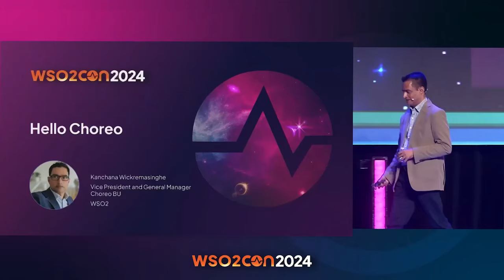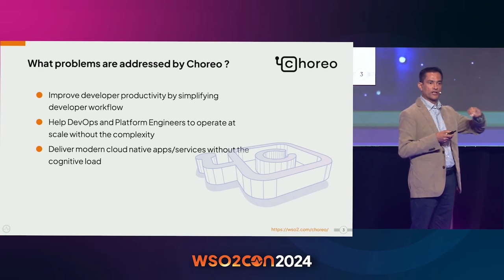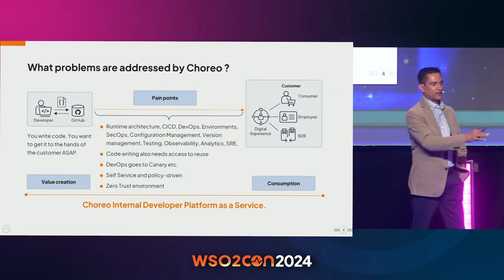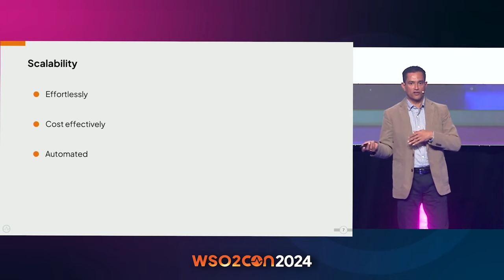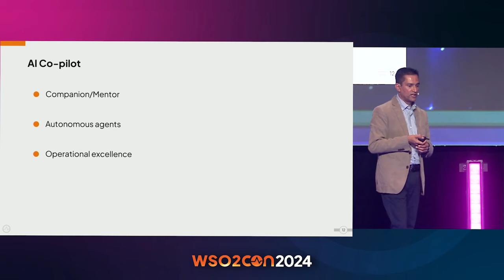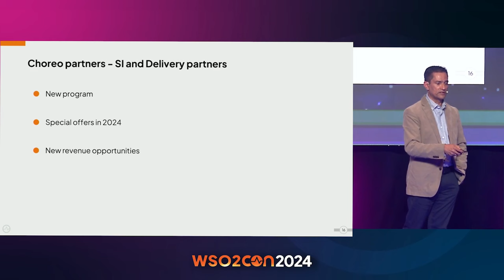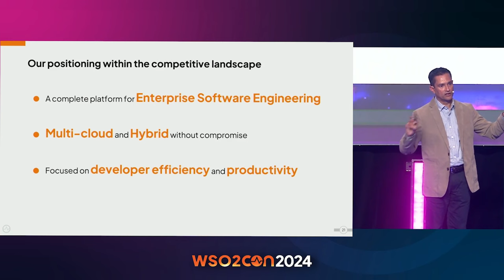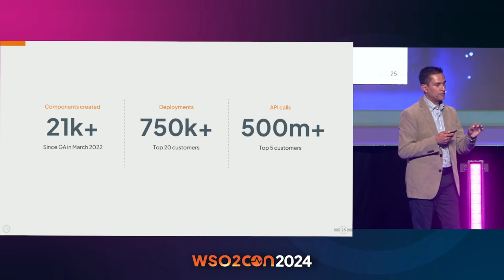Hello, Choreo! WSO2Con USA 2024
Welcome to the new era of software development! Bid farewell to monolithic platforms and inflexible development tools, and embrace Choreo. With Choreo, we present a future-proof approach to building and deploying software that emphasizes flexibility, efficiency, and innovation.

Join us for an exciting session where we'll unveil some amazing features and showcase how our customers are leveraging Choreo to revolutionize their development processes.